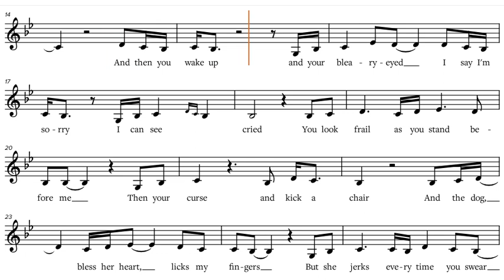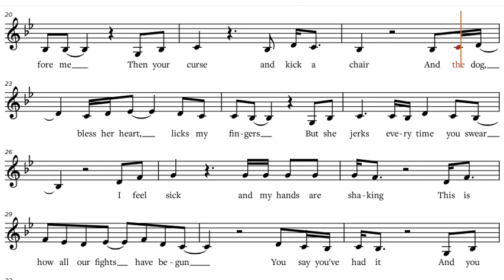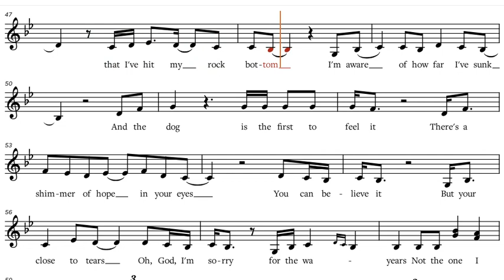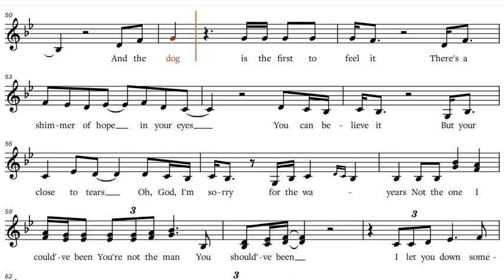ABBA - I Can Be That Woman (2021), C-Instruments Play along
ABBA - I Can Be That Woman (2021), play along / backtrack / partitura  C-Instruments [Flute, Violin, Oboe, Voice, Karaoke, etc.].